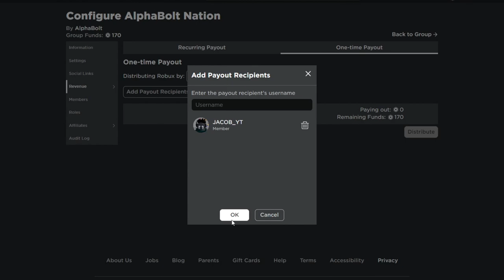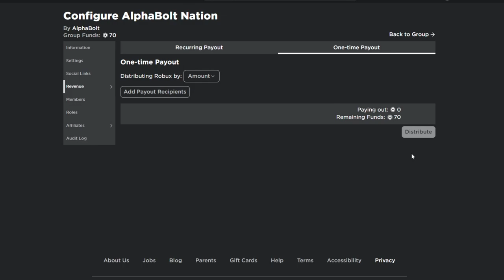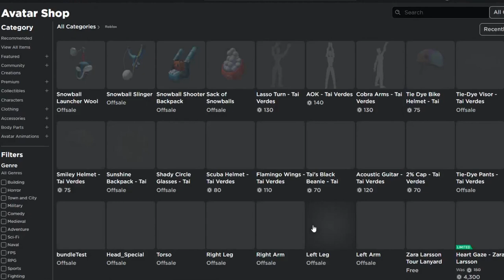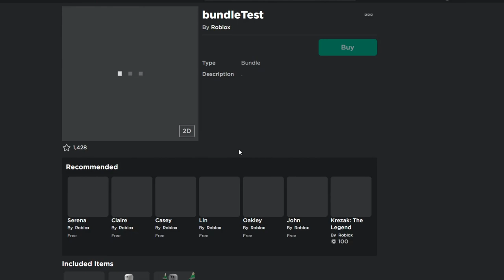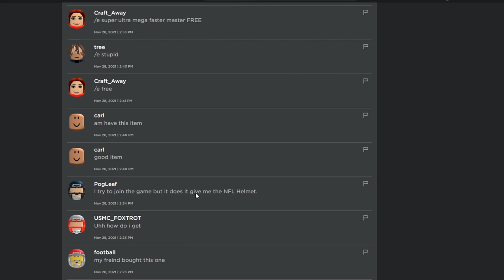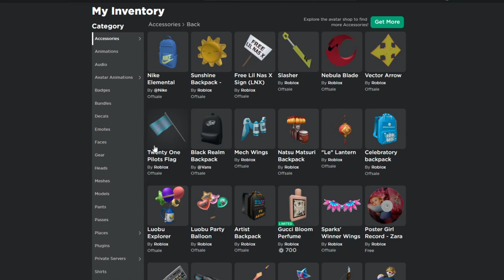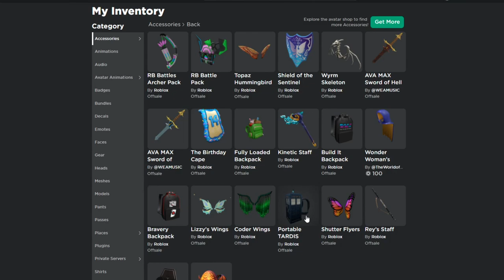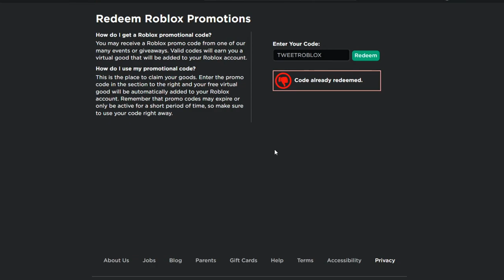ALL WORKING PROMO CODES ON ROBLOX AND FREE ITEMS FOR DECEMBER 2021!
In this video I show you guys an updated list of all working promo codes on roblox and free items on roblox for december 2021!